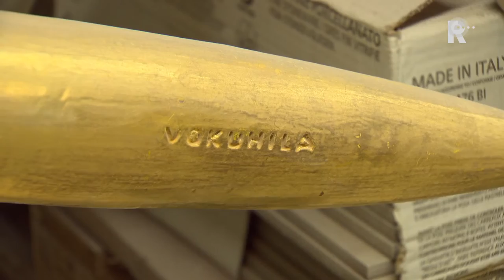7 Minuten 2016 - Weesbeelden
De weesbeelden van de regio Rijnmond. Ode aan Marten Toonder van De Artoonisten voor de Markthal.